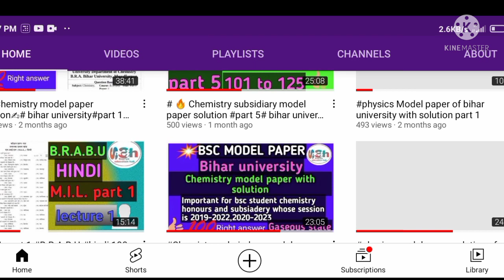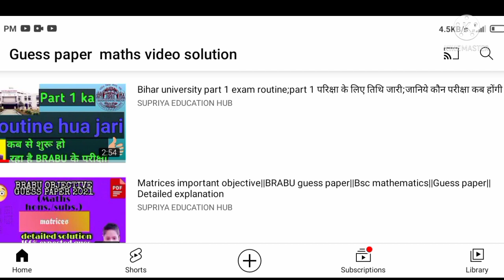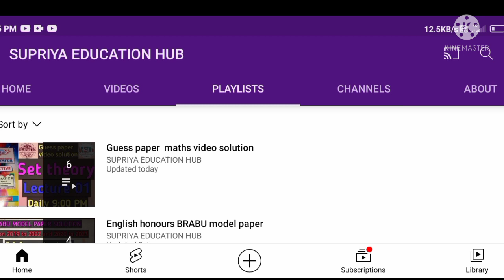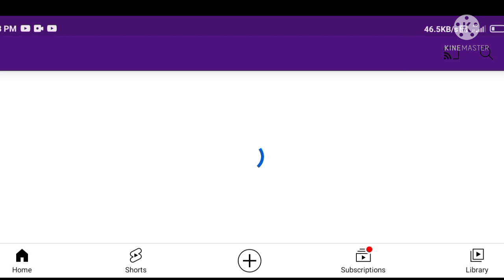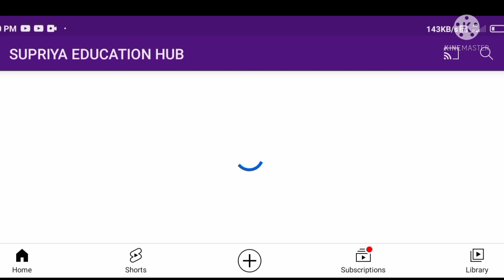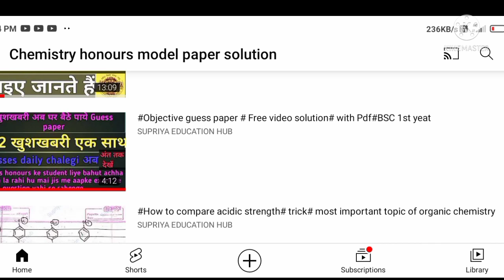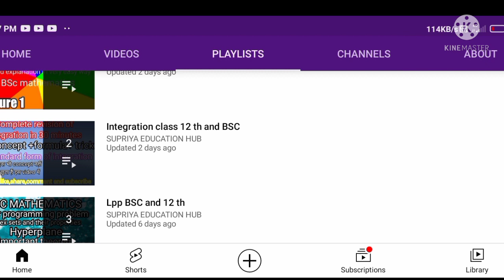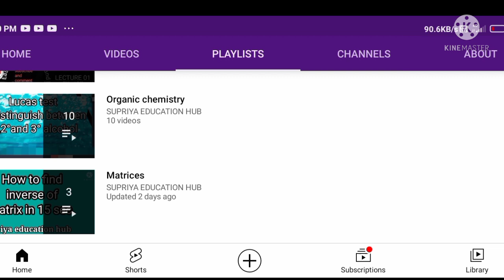How many topics are on Supriya education hub||Model paper solution||BRABU part 1||All answer😎😎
✌how to score 75+ in remaining days
🙋which chapter have already completed on this channel
😉new plan?
🔥what's new?
✍question paper soln
🤔model paper or guess paper
supriya education hub

any make it 1000 soon😉

Always delivere more than expected 😉🔥